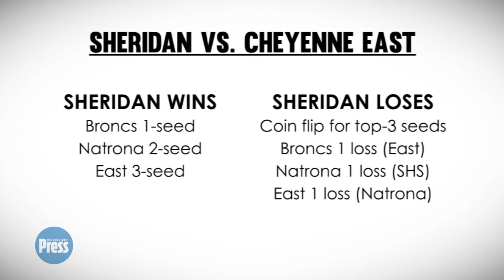SHS football vs. Cheyenne East GOTW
The Sheridan Broncs host Cheyenne East in the regular season finale, needing a win to secure the top seed in 4A. Both teams stack up nicely, so it should be a fierce matchup.